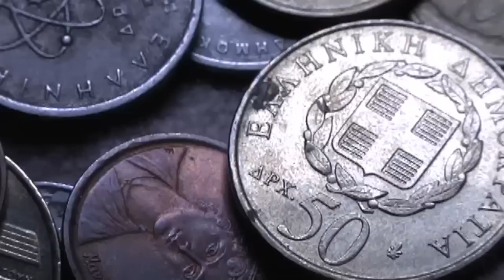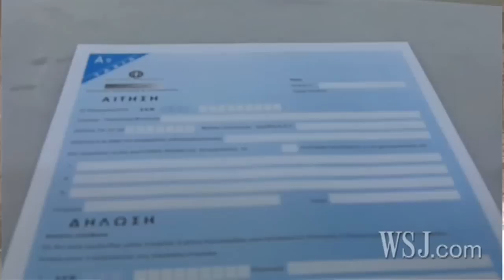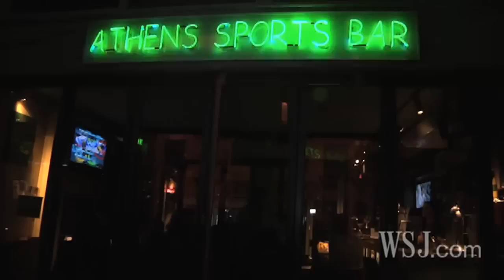Cutting Back: Anatomy of Greece's Debt Crisis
A wakeup call for Greece and the euro. WSJ's Andy Jordan and Joe Parkinson report from Athens on the threat of a potentially contagious debt crisis and the moral hazard of bailing out a country with bad fiscal habits.